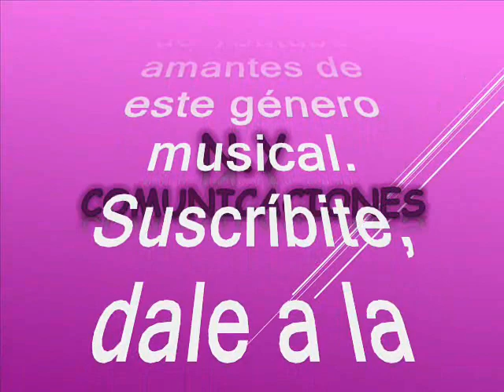No confío - César Castro Jeréz y su Conjunto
Amigos suscriptores del canal: buenos días, buenas tardes y buenas noches donde quieran que se encuentren reciban ustedes un caluroso tropical saludo. Hoy los vuelvo a sorprender gratamente con otra preciosa joya tropical se trata de una escasa y poco conocida cumbia tropical realizada por uno de los partícipes e integrantes de la primera orquesta All Stars tropical de Colombia Los Corraleros de majagual. Aunque el invitado nos deleita con su propio conjunto con un sonido algo parecido al estilo corralero, respetando las proporciones. Es una sonata como solo saben hacerlo los músicos colombianos; así que alisten grabadoras que les voy a subir esta cumbia poco conocida y poco promocionada que inexplicablemente no llegó a ser un éxito, pero que hoy tendrán en sus archivos, esta magistral interpretación es como para hacerles una reverencia y que estoy seguro jamás volverán a escuchar las generaciones venideras. Este tema los rescatamos, revivimos y recreamos para el beneficio de suscriptores y visitantes nuestra razón de ser. La cumbia está titulada: “No confío”. Interpretada por Cesar Castro Jerez con su Conjunto. Tema grabado en década de los 60´s, el tema que hoy nos ocupa también es autoría de Cesar Castro Jeréz. Cesar Castro oriundo de la población de "Zambrano"(Bolívar) formó parte de los "Corraleros de Majagual". Su éxitos fueron: “Se Salió el Toro" El Pasmao" Alma Rocío" La Muerte de los Dos Hermanos. “El Hijo Natural" Cariño de Madre. Desde niño Cesar Castro fue un eximio y cotizado acordeonero y con Calixto Ochoa y Alfredo Gutiérrez fue de los puntales para la formación del grupo Los Corraleros de Majagual.  Ahora, gocen esta cumbia tropical muy colombiana en el swing maravilloso de Cesar Castro y su Conjunto. Este es otro caramelito escaso como ya es costumbre en este canal, sin spots, ni ruidos ni variación alguna en la velocidad de grabación, que deteriore la calidad de la melodía.